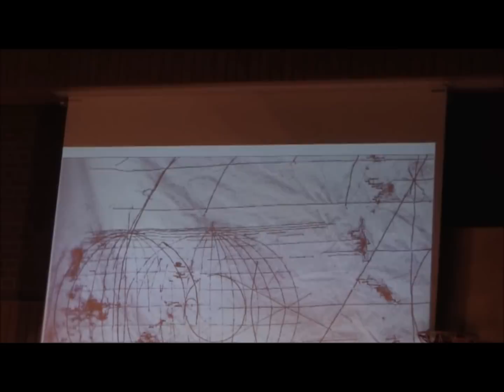KCAT 2x2 Forum for Outsider Art 2011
Francis Casey and Andrew Pike, two artists from KCAT art and study center studio, attended the 2x2 Forum 2011 in the Kunsthaus Kannen, Munster, Germany. This discovery and study trip was supported by Culture Ireland and the Arts Council of Ireland.